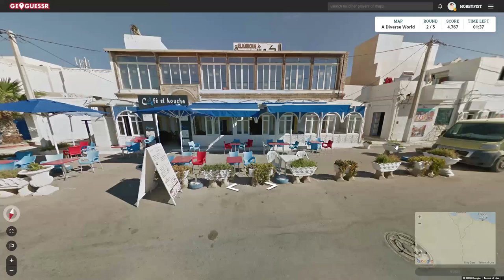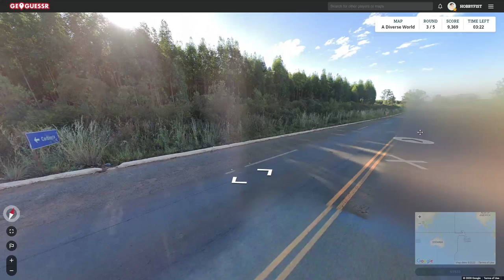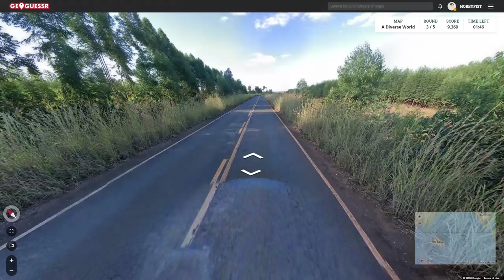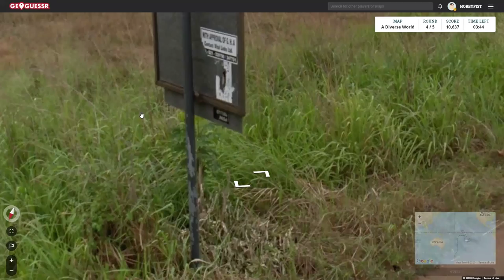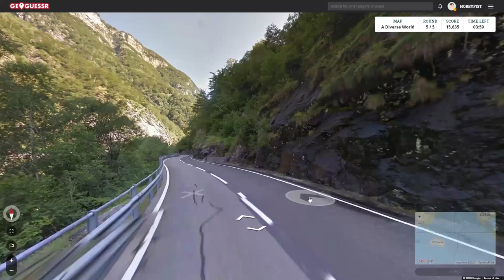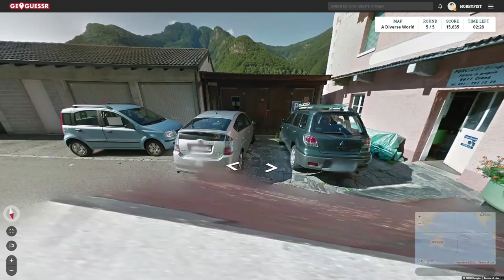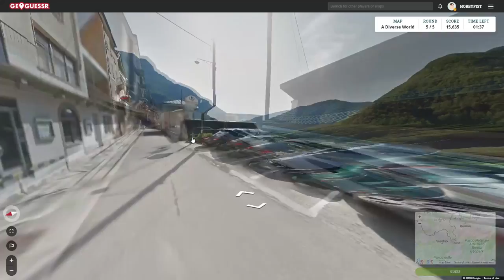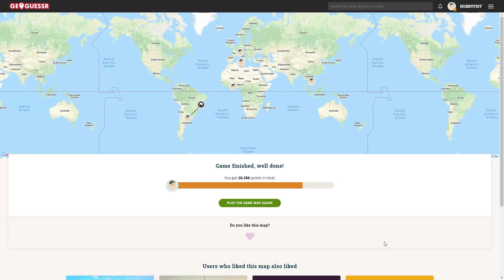Hobbyfist Geoguessr - [Part 385] Plans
Whats happening.